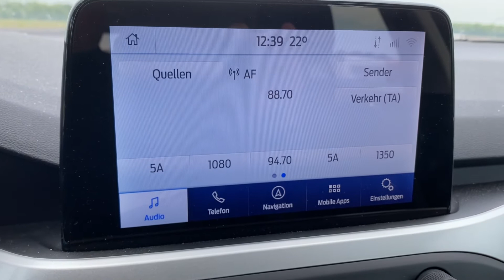Yumor FM, 88.7 MHz, from Site Balashikha, Russia, 1st June 2021, 10:39UTC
My location Bernburg (Germany), distance 1760km